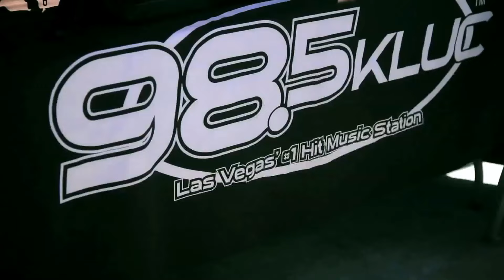♫ DJ Elon Matana - Hits of 2012 Vol 6 ♫ *HD 1080p*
Video Credits : 1.Shoot to Kill Media
2. 5th & Ocean Productions
3. Supermartxe
4. Ushuaia Ibiza Beach Hotel
5. AN IHM PRODUCTION (Terry Church, John Taws)
6. Devin Graham, Cameron Manwaring, Tristan Wright
7.   A3 Network Mynt Lounge South Beach Miami
8. PlayHouse Hollywood Steal The Scence.
9. Tristan Wright
10. WWM - Winter Wolf Media ( Brian c Lehner, Mate Gold, Garret Lee)
11. Kyle Padilla (Cedar Films)
12. Michael Reilly
1. Alex Mica - Dalinda (Tamir Assasyag Remix)

2. Taio Cruz Troublemaker (Mike Candys 303 Bootleg)

3. Tony Ray - Chica Loca (The Perez Brothers & dj PM Remix)

4. Andreea Banica - Electrified (Sagi Abitbul Official Remix)

5. Flo Rida Feat. Sia - Wild Ones (Averez Remix)

6. Jennifer Lopez - Dance Again (Reidiculous Remix)

7. Gustavo Lima - Balada Boa (Sagi Abitbul Remix)

Sean Paul - She Doesn't Mind (Mago & Elon Matana Remix .8)

9. Gym Class Heroes - Stereo Hearts (Rami Shriki & Aviad Alush Remix)

10. Adele - Set Fire to the Rain (The Perez Brothers Remix)

11. Allexinno & Starchild - Senorita (Sagi Abitbul Remix)